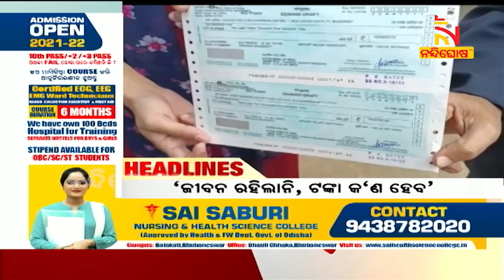Headlines@5PM | 17th January 2022 | NandighoshaTV